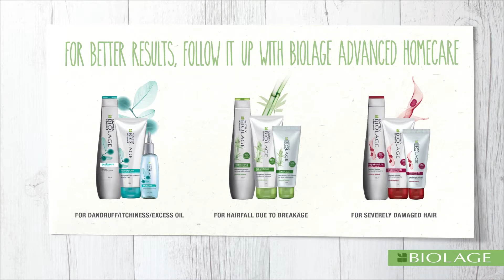Matrix Biolage Advanced - Gujarati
Enriched with nature and molecular science, Matrix Biolage Advanced haircare range is for all your serious hair concerns.